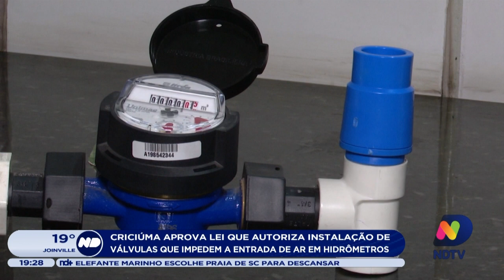Criciúma aprova lei que autoriza instalação de válvulas que impedem a entrada de ar em hidrômetros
Uma lei municipal causou polemica entre a prefeitura de Criciúma e a Casan.

A proposta autoriza a instalação de equipamentos que ajudam a diminuir a fatura de água.

Confira.